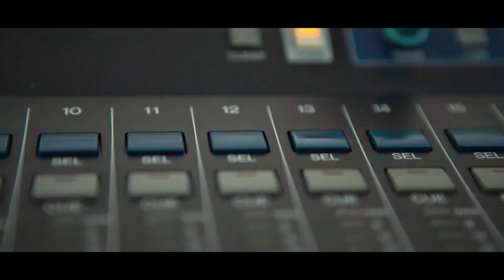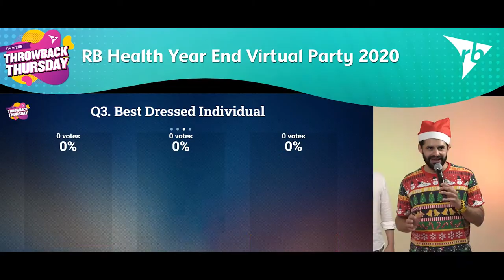RB Health Virtual Year-End Party 2020 | JIGGEE